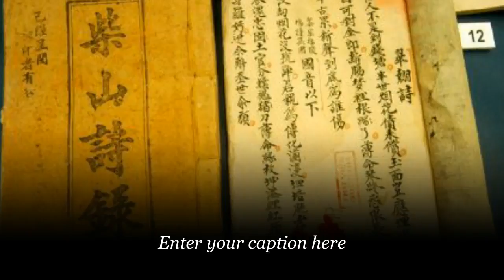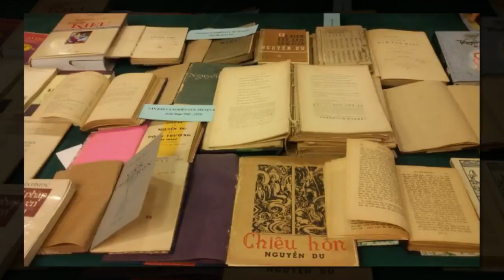[THVN2017] MS055 -Giới thiệu về Nguyễn Du - Đại thi hào dân tộc